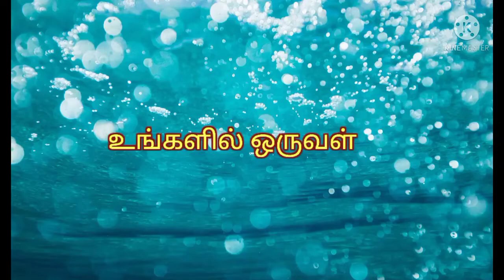panguni uththiram sikku kolamdesign|| 7-1 dots panguni uththiram sikku kolam